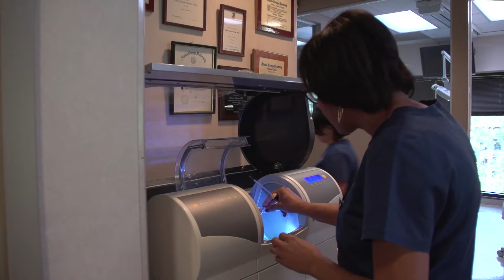The Szikman Dental Group in Marietta, GA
The Szikman Dental Group is situated at Marietta Georgia. We are a family owned and operated dental practice which is creating beautiful smiles since 1978. Our goal is to make your experience in our office as easy and pain-free as possible. We go above and beyond to maximize your comfort.